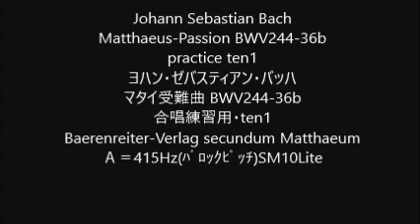Johann Sebastian Bach Matthaeus-Passion BWV244-36b practice ten1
Matthaeus-Passion BWV244-36b
practice ten1
ヨハン・ゼバスティアン・バッハ
マタイ受難曲 BWV244-36b
Ａ＝415Hz(ﾊﾞﾛｯｸﾋﾟｯﾁ)SM10Lite